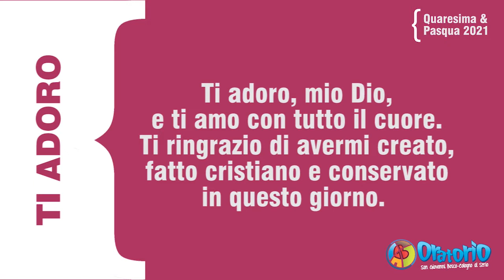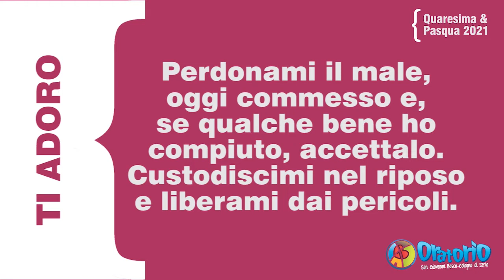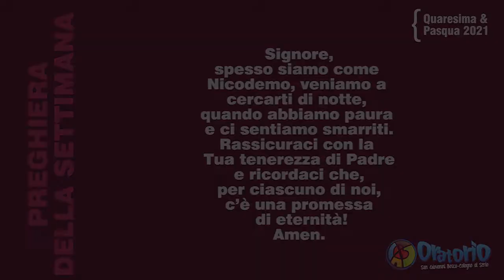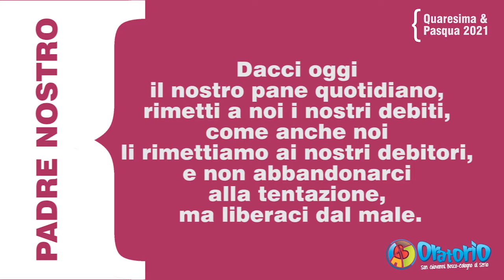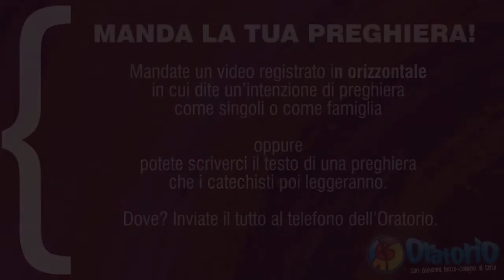Preghiera di Quaresima - 18/3